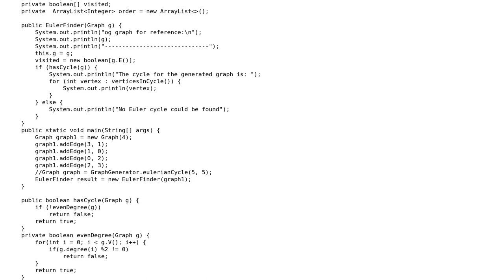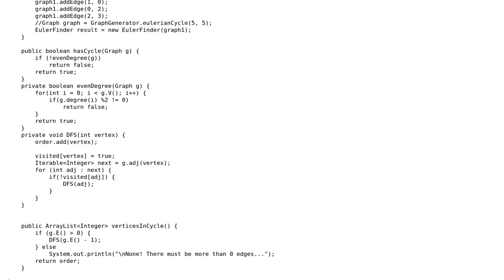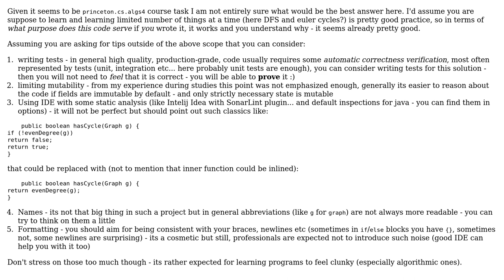Code Review: Recursive DFS to find Euler Cycle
With thanks & praise to God, and with thanks to the many people who have made this project possible! | Content (except music & images) licensed under CC BY-SA | Music | Images & others | With thanks to user William Golovlev user Azahe user 200_success and the Stack Exchange Network Trademarks are property of their respective owners. You are responsible for your own actions.